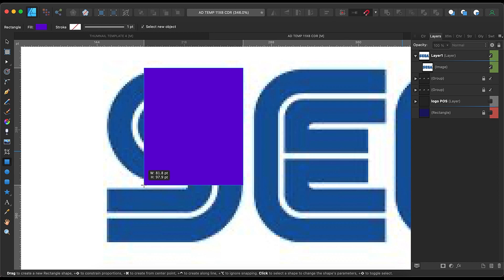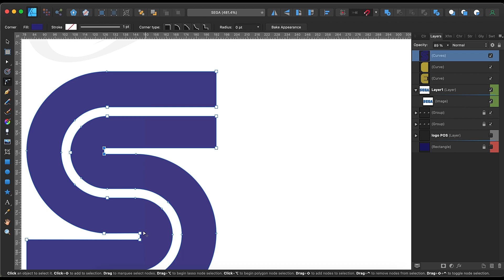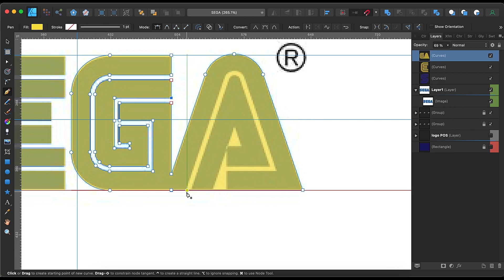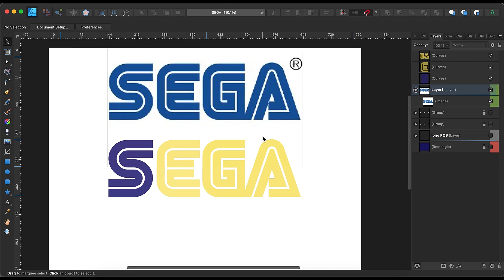Converting Jpeg Image to into Vector Image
Only screen recorded video. This is a sample of what I can do with graphic design software. There is no explanation of how to do this. This is not a tutorial on how to design something.

Need a professional editing software?
Kdenlive is FREE an open source video editor.
Sights
Watch:   INOSSI - Sights (...